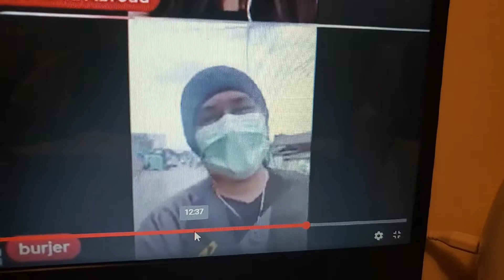CONGRATULATORY/ VIDEOS-MESSAGES // KIT FAVREAU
Please watch my congratulatory videos my friends, families. I wouldn't make it because of u. Thank u for all your support and updating on my vlogs and uploads.